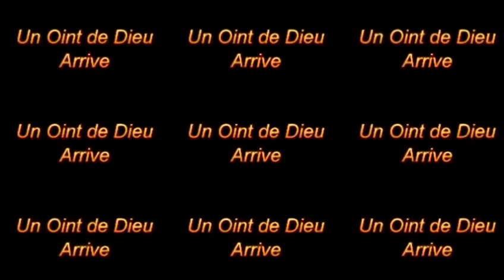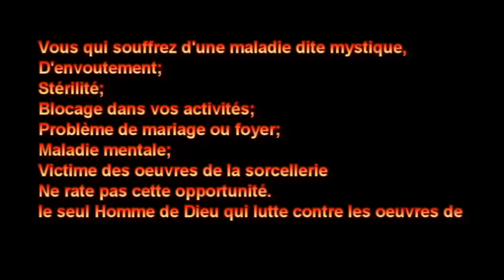PROPHÈTE JOEL KRASSO "Aveux : J'ai détruit l'enfantement de ma mère" Lundi 26/09/2016